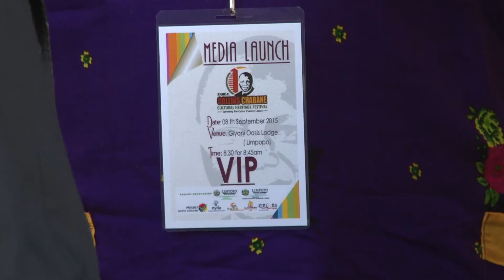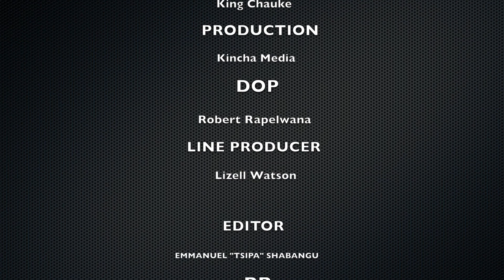COLLINS CHABANE CULTURAL HERITAGE FESTIVAL - MEDIA LAUNCH 2015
The official unveiling of the most cultural heritage music festival in Limpopo
Venue Giyani Oasies Lodge
Created by King Chauke
Developed and Produced by Kincha Media